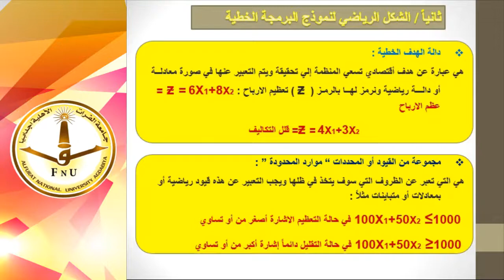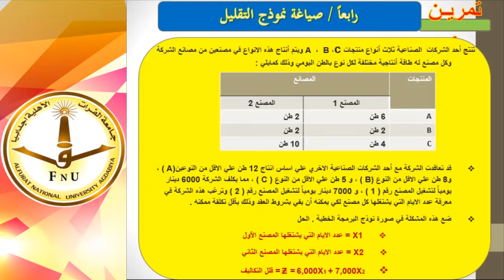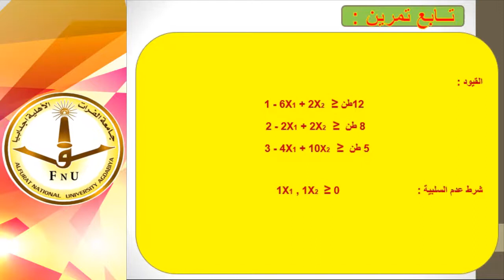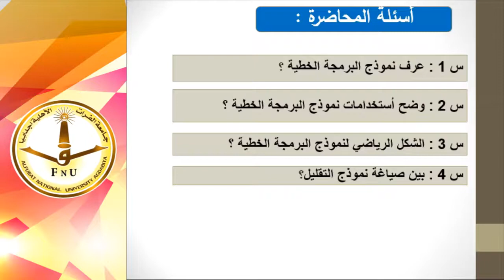بحوث عمليات 1 المحاضرة الثالثة